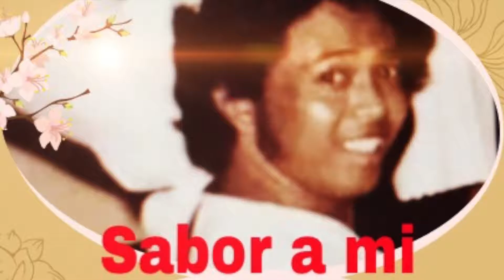SABOR A MI/OUSTING FAITH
OUSTING FAITH
O.F.E. & 4MKY PRODUCTION